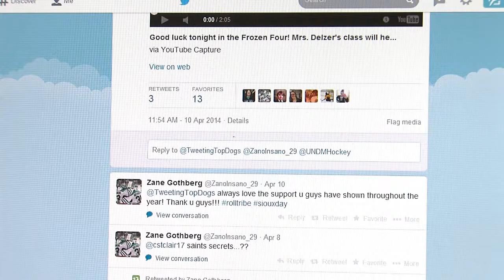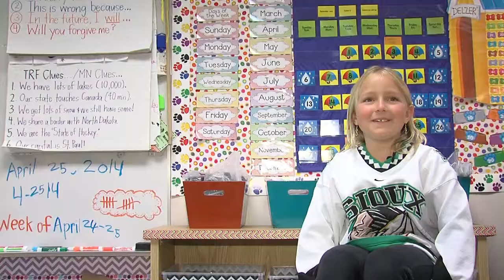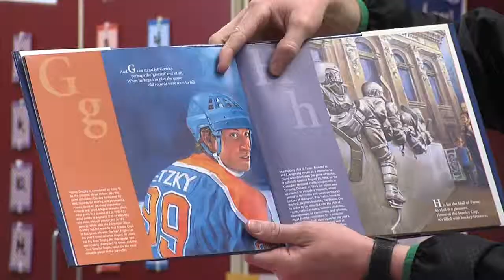Zane Gothberg Story